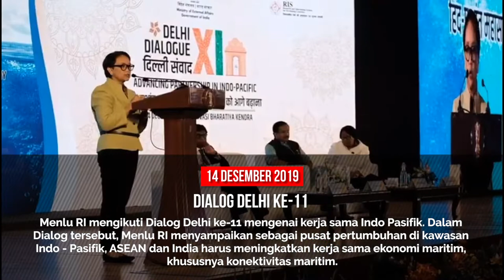Kemlu Seminggu. Highlights Diplomasi Indonesia 10 - 16 Desember 2019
Highlights Kegiatan Diplomasi Indonesia dalam periode satu minggu, 10 -16 Desember 2019.

Bagi pandangan mu di kolom komentar

Kemlu Seminggu akan diupload setiap hari Selasa.